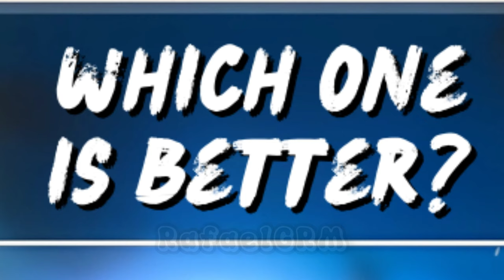HOW TO GET A FREE SKIN 🎁 RIDER WHEEL 🔥 - Stumble Guys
In this video, I twirled Rider Wheel and I got a Legendary Skin on the first try. How about you? 😀

🎮 - Stumble Guys

stumble guys
Golden Sensei
Diamond Demon
Pixel Sei Taishogun
Dark FireFist
CARTRIDGE SKIN
CARTRIDGE SPECIAL
golden sensei special skin
sneaky vs skele wheel
stumble guys sneaky vs skele wheel
sneaky vs skele wheel stumble guys
rider wheel
ancient egyptian wheel